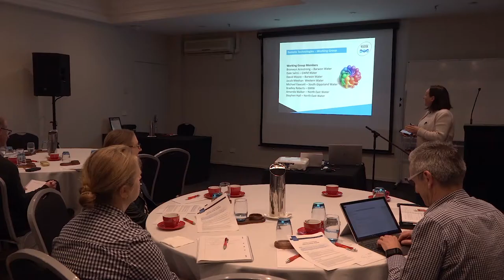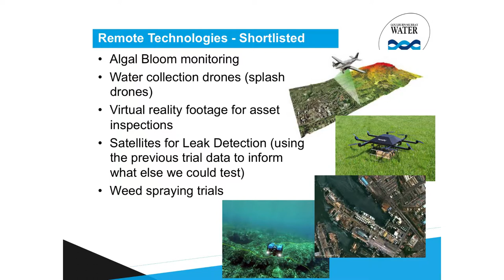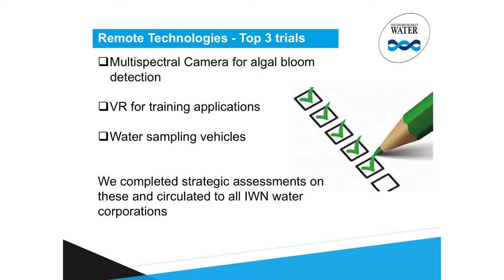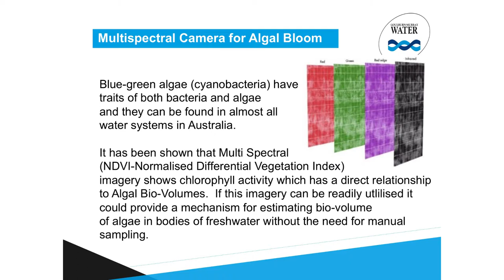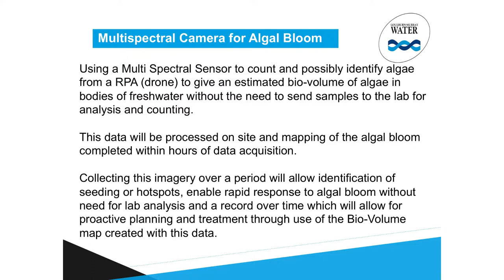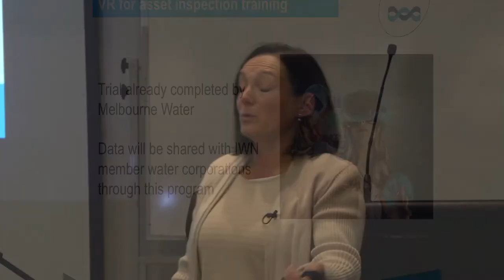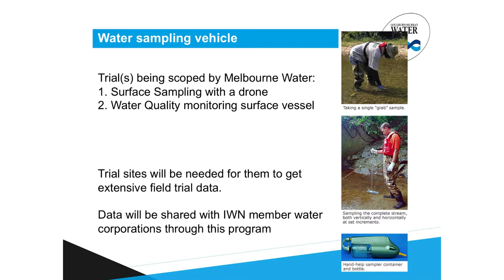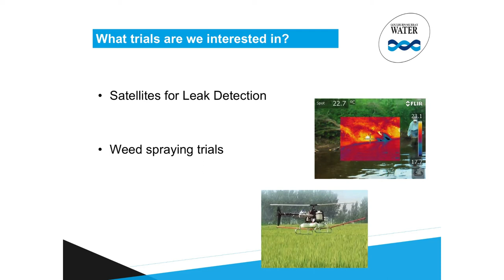Intelligent Water Networks Remote Technologies Program Update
Intelligent Water Networks program lead Andrea Pogue talks us through an update on the Remote Technologies Program on the 23rd of May 2018.